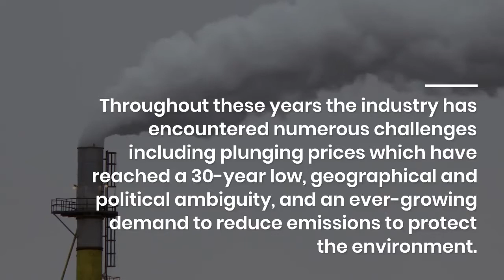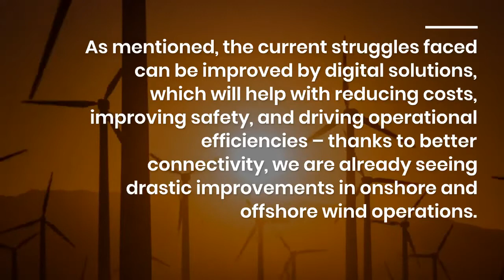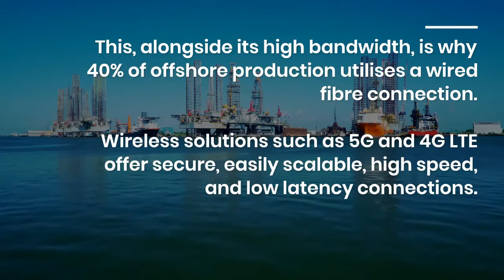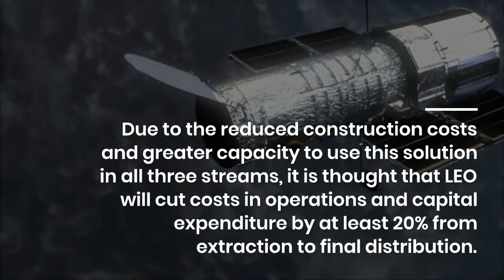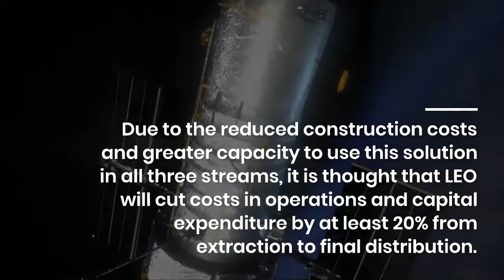CLEO: Offshore Oil Gas Digitisation Using Low Earth Orbit Satellite Internet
Until now, there has been no one connectivity solution for offshore oil and gas operations that is completely reliable in all streams of the industry (Up/ Mid/ Down). Leading the way in satcoms innovation, Low-Earth Orbit (LEO) satellites can offer full global coverage, meaning low latency, high speed, reliable wireless connectivity for oil rigs and exploration, including those in the previously unconnected polar regions.

In this article, we explore how LEO and mobile technologies will revolutionise the oil and gas industry, leveraging data to transform all aspects of operations by improving health and safety, reducing production costs, and lowering carbon emissions.